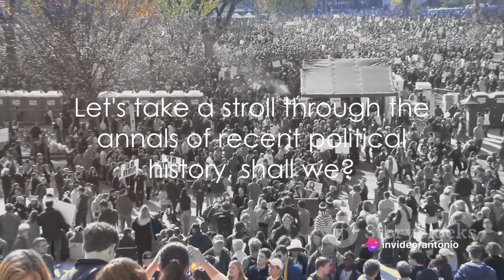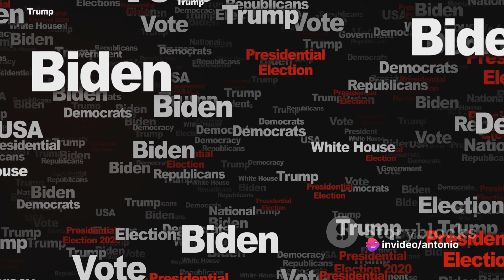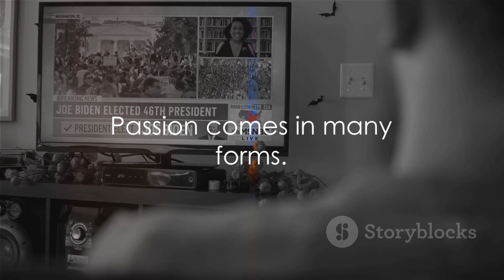Trump's Emotional Rally: A Deep Dive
Trump's Emotional Rally: A Deep Dive by Antonio's Workspace
OUTLINE:
00:00:00
The Fervor of Political Leaders

00:00:19
The Unexpected Reality

00:01:02
Contrasting Enthusiasm

00:01:56
The Fundamental Difference